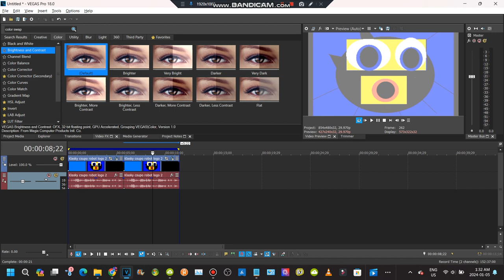How to make brightness youtube video editor on vegas pro